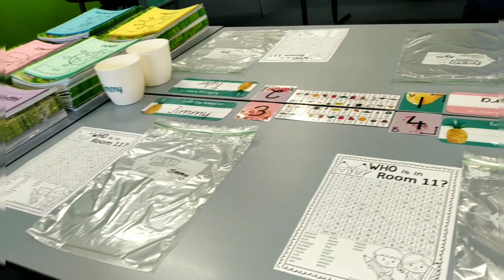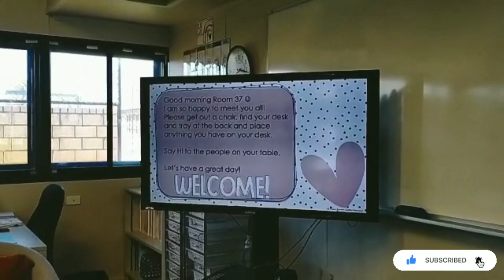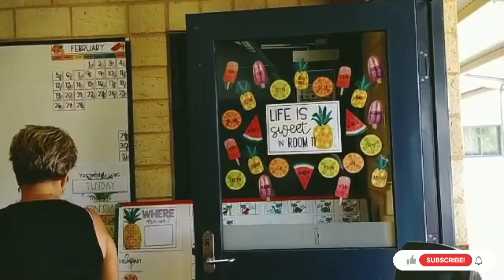ऑस्ट्रेलियात सुरु झाल्या शाळा l Ghavne Recipe l Australia Marathi vlog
Hi friends,

We are sharing here Australian School's first day and Konkani authentic Ghavne recipe.

नमस्कार मंडळी,

धन्यवाद

Australia marathi vlog /
marathi australia vlog /
indian vlogger in australia /